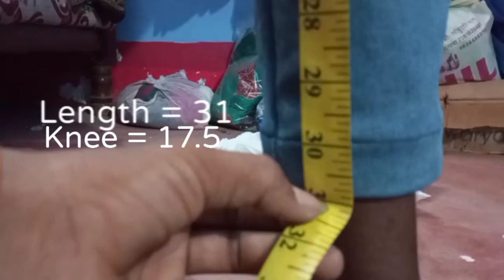Pant Measurements. Gents Pant Measurements In Step By Step.Pant Measurements Kaise lete Hai .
1.Gents Pant Measurements Kaise Lete Hain.
2. How We Take Pant Measurements in Fitting.
3. Pant Measurements.
4.Men, s pant Measurements In step by step  Hindi.
5 . gents pant measurements kasari Line.
6 . Pant measurements Kaise lihaal jala.